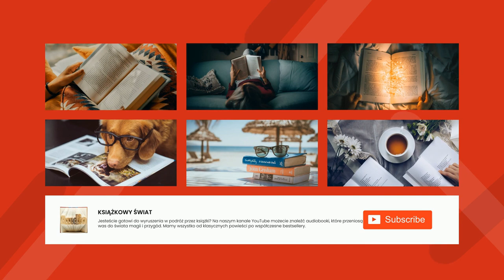Stefan Grabiński - Wybrane opowiadania, część 1 - Ślepy tor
Wybrane opowiadania, część 1
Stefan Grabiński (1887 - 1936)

Wybór historii pochodzących z tomu opowiadań "Demon Ruchu" osadzonego w środowisku kolejowym. Jaka motywacja popycha maszynistę Grota do jego dziwnych działań? Czego z taką obawą wypatrują pracownicy na dworcu w Horsku? Jak pobyt na odosobnionym torze wpływa na pociąg? Na te i kilka innych pytań odpowiedzą opowiadania polskiego fantasty z okresu międzywojennego Stefana Grabińskiego.

Selected Short Stories, Part 1
A collection of railway-themed supernatural stories. - Summary by Piotr Nater

Genre(s): Travel Fiction, Fantastic Fiction

Language: Polish